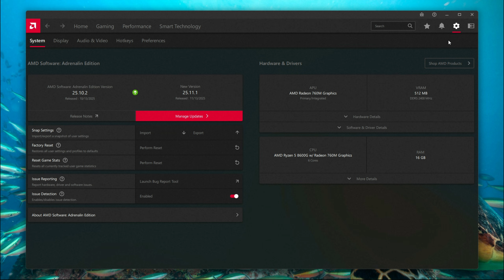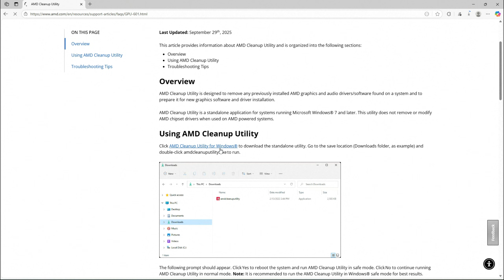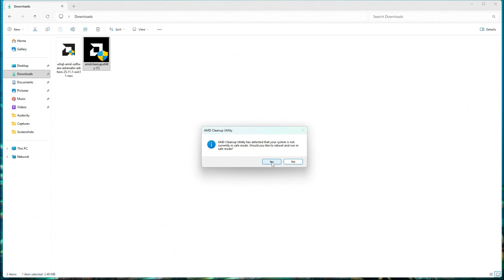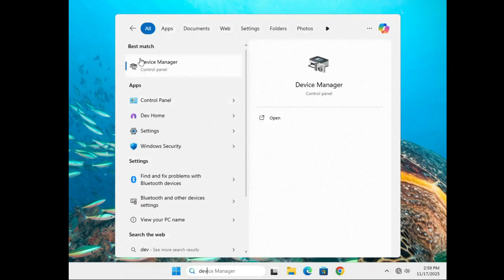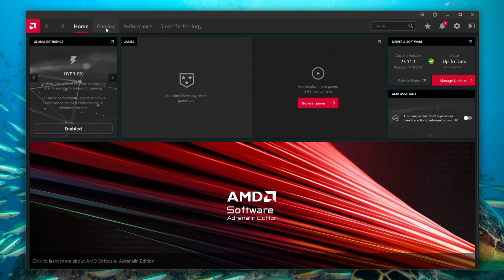Update AMD Ryzen & Radeon Drivers the RIGHT Way (Windows 11)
Having trouble with AMD drivers or facing performance issues in Windows 11? In this video, I’ll show you the correct way to update or install AMD Ryzen CPU and Radeon GPU drivers to ensure your PC runs smoothly and games perform at their best.

✅ Learn how to:

Properly update AMD Ryzen CPU drivers

Download and Install Radeon GPU drivers without errors

Fix performance or stability issues caused by outdated or wrong drivers

Avoid common pitfalls that can lead to crashes or reduced FPS

Whether you’re gaming, working, or just want your PC running perfectly, following this method will make sure your AMD setup is optimized for Windows 11.

Device Manager & Clean Driver Installation Tips

💡 Pro Tip: Always uninstall old drivers first using AMD Cleanup Utility before installing new ones for a fresh start.

🛟Help Sid The Geek grow — $1/month in the Geek Supporter Tip Jar goes a long way!

how to manually install graphics driver windows 11
how to download and install amd graphics driver
amd ryzen 5 3400g with radeon vega graphics driver
how to download drivers for amd gpu
how to install graphics drivers amd
how to install ryzen 5 graphics driver
how to install amd 8600g drivers
how to install amd ryzen 5600g driver
amd radeon graphics driver not working
amd radeon tm graphics drivers
manual install amd drivers
how to fix amd driver timeout

install amd radeon win 11
fix gpu driver timeout issue
how to fix amd driver problem
amd radeon tm graphics driver